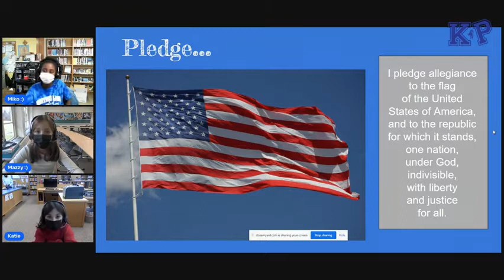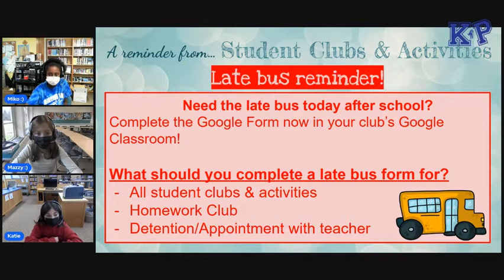January 4, 2022